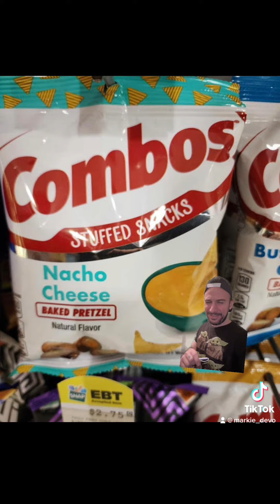Goodies in stores and coming soon for 2023 part 19🛒